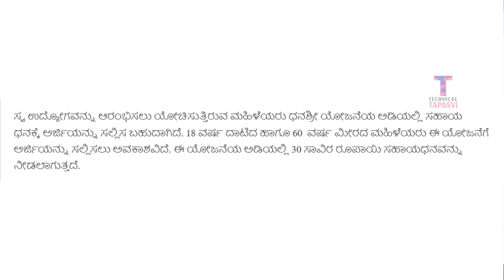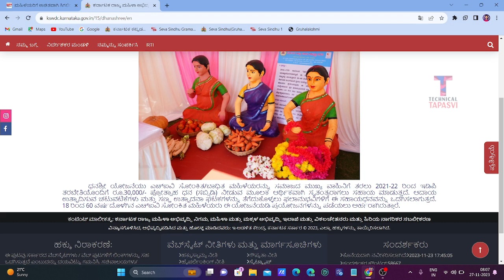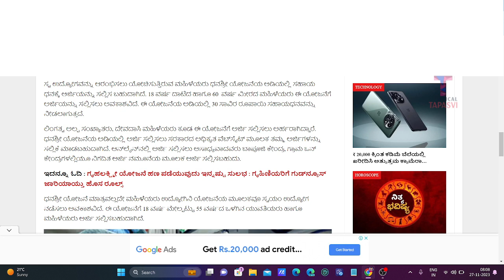Women subsidy scheme Karnataka | Karnataka new government schemes | Dhana shree yojana